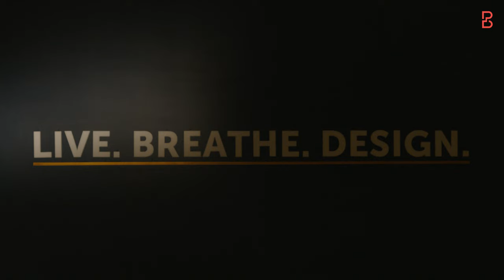Thane Experience Center | Bonito Designs | Mumbai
Bonito Designs boasts of being the most customer-centric brand. Its Thane Experience Centre is a masterpiece to showcase the brand's design and execution strengths. It is designed similarly to show residences of 2-bed and 3-bed homes personalized for a family, unlike any other interior design Experience Centre.

Visit or schedule a free interior design consultation or connect with the experts at Bonito Designs on 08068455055 (Bengaluru) and 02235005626 (Mumbai)
🤓READ what our experts have to say!

About Bonito Designs
Being considered one of the best interior design firms in Bangalore & Mumbai, we strive to make every minute of your stay-at-home experience magnificent. Aesthetic elegance accompanied by robust functional accessibility offered by us is what makes us one of the best in the industry!